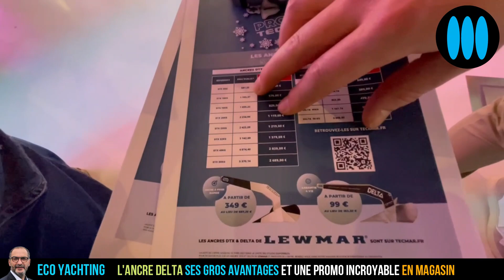ANCRE DELTA ses gros avantages et une promo incroyable !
Nautisme et yachting - L'ancre Delta, du fabricant britannique Lewmar, importée en France par la société rochelaise Tecmar équipe la plupart des bateaux de série construits en France, qu'il s'agisse de voiliers ou de bateaux à moteur. A l'occasion de l'Equip boat Show 2023 du réseau Uship, Eco Yachting, l'émission Yachting et Nautisme d'ActuNautique Yachting Art, vous invite à tout savoir sur cette ancre, qui bé,éficie d'une promotion incroyable en magasin, avec Martin Lanbot, directeur achat de Tecmar...